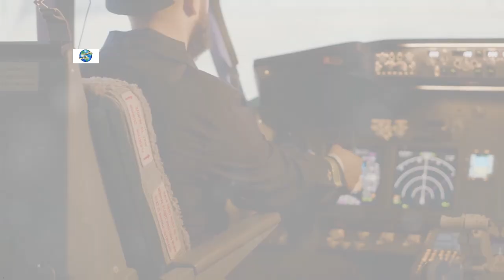10 Surprising Facts About Airplanes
In this video, we delve into the world of aviation to uncover 10 surprising facts about airplanes that you may not know! From incredible engineering feats to quirky historical tidbits, get ready to be amazed by the fascinating world of flight. Whether you're an aviation enthusiast or just curious about the wonders of air travel, this video is sure to surprise and delight you. So buckle up and join us on this thrilling journey through the skies!
OUTLINE:
00:00:00
The Impact of Flying on the Senses
00:00:40
Safety Measures for Pilots
00:00:50
Engine Capabilities
00:01:01
Emergency Landing Capabilities
00:01:12
Dealing with Lightning Strikes
00:01:22
Cabin Preparation for Emergencies
00:01:33
Persistence of Safety Features
00:01:42
Limitations of Oxygen Masks
00:01:53
Understanding Contrails
00:02:00
Window Design for Cabin Pressure Regulation